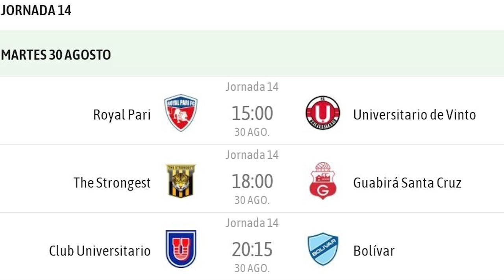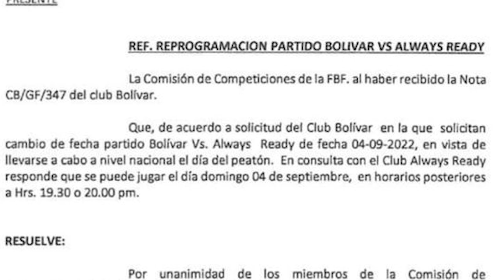BOLIVIA vs TÚNEZ Fecha FIFA | JAIRO QUINTEROS Fichó por ZARAGOZA | CALEB GARCIA Fichado por GREMIO